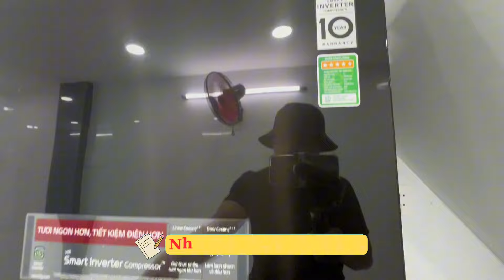💥Quận 11|| Nhà 1 trệt 2 lầu sân thượng đường Ba Tháng 2 P12 Q11 ngay Trường Học Phú Thọ #0901796379